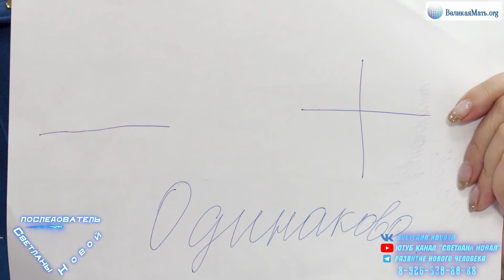ПРО ДЕНЬГИ - 2 | Светлана Новая и Максим Самсонов | Выпуск 41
ОНЛАЙН-МАРАФОН рекомендован для готовых,  развивающихся и ищущих  людей, желающих огромных изменений в своем духовном развитии. При контакте с нами Ты приобретаешь Увеличение чистой энергии, Увеличение высоких состояний в виде: внутреннего спокойствия, тишины, облегчения, прилива жизненных сил, уверенности в себе, глубокой веры в своем развитии  и многое другое.

ПРОДОЛЖЕНИЕ...
Отношение к деньгам во внутреннем мире Человека в настоящее время меняется, и становится совершенно другим. Важно Человеку научиться быть в состоянии довольствования здесь и сейчас. Смотрите в этом видео, применяйте практики, работайте со своими внутренними состояниями.